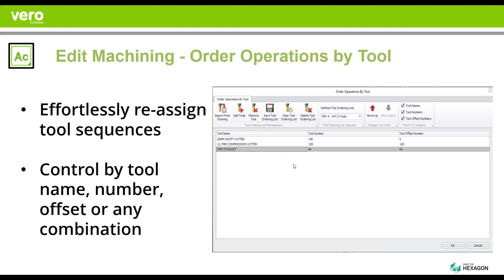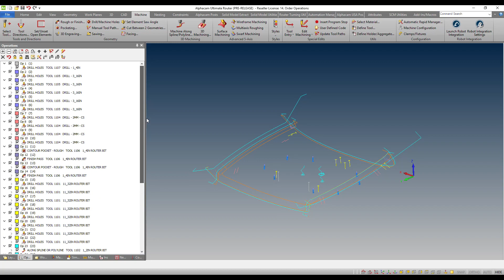Order Operations by Tool | Alphacam 2019 R1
You can now re-assign any tool sequence in any order in Alphacam 2019 R1. Intelligent comparisons, Time saved.